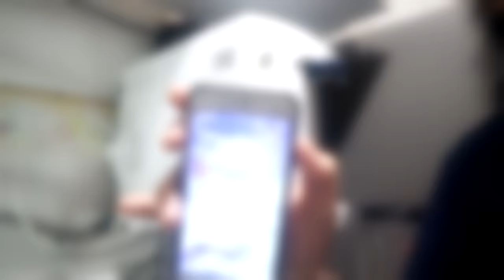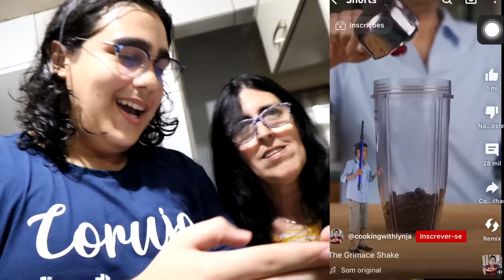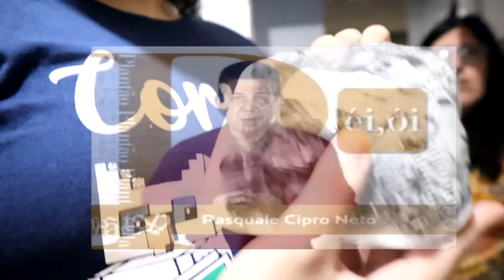TOMEI O MILKSHAKE DO GRIMACE ÀS 3H DA MANHÃ!! (o pior aconteceu!)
Sejam bem vindos ao meu primeiro vídeo de 3h da manhã! Pra inaugurar esse quadro que vocês tanto gostam, resolvemos criar a versão BR do Grimace Milkshake! Acreditem, o pior aconteceu...